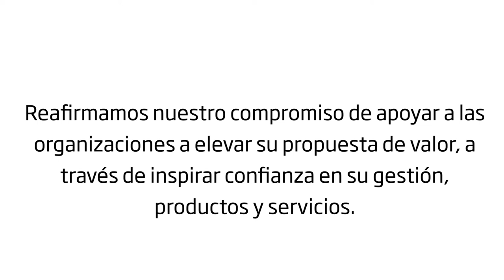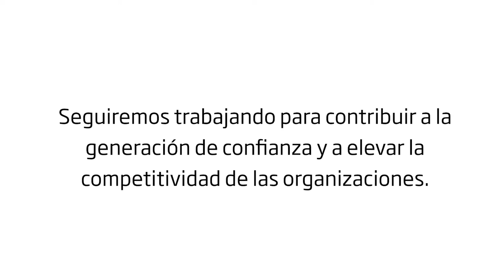AENOR presenta en República Dominicana sus plataformas de confianza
AENOR ha presentado a organizaciones dominicanas sus 42 plataformas de confianza, que ofrecen 371 soluciones a objetivos competitivos de las empresas.